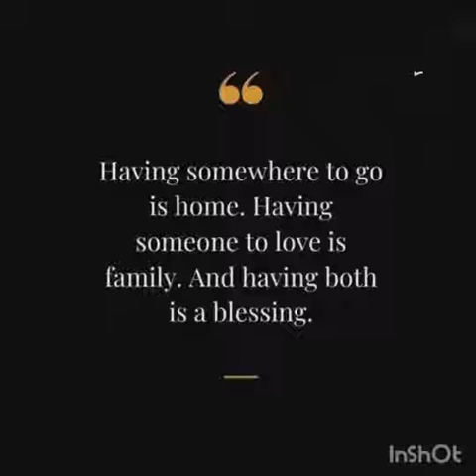एक मुट्ठी आसमान, मधुलिका मिश्रा ,जिंदगी लाइव